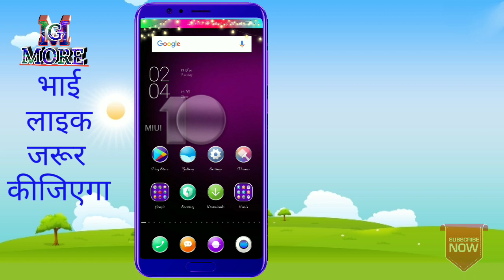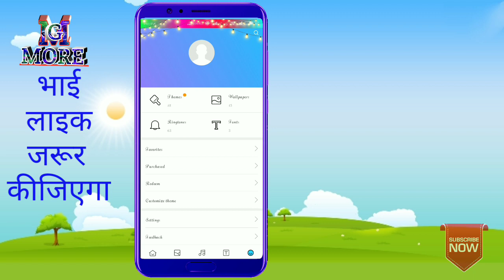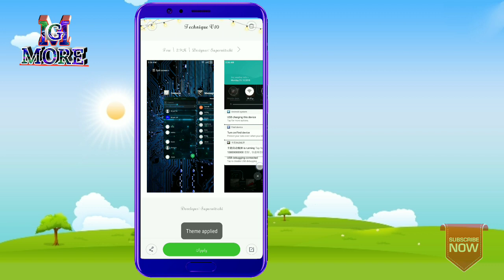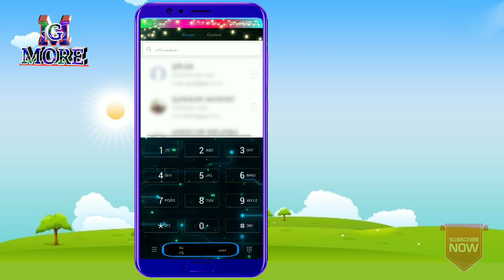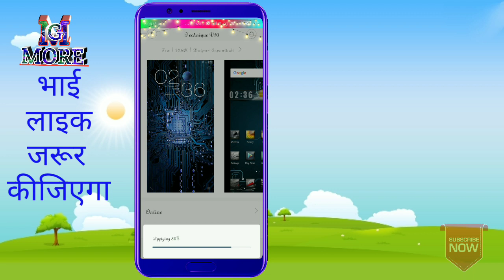Xioami new updates || Redmi phones theme new updates || MG MORE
Dosto Aaj hum is video me baat karenge ki aap redmi phone ke themes ko kaise Change Kar sakte Hein,